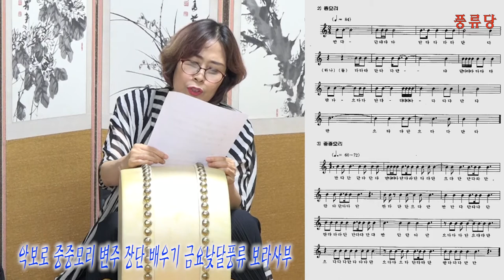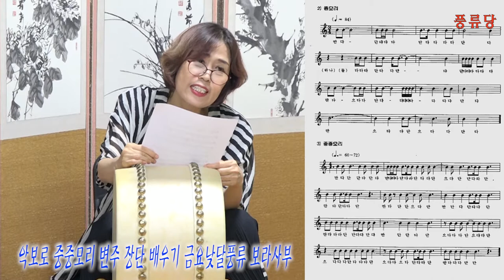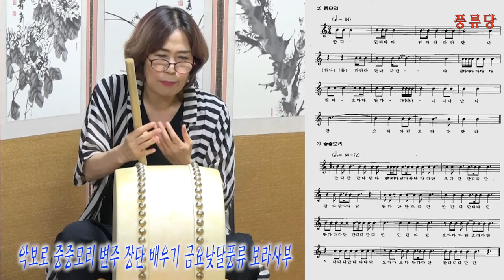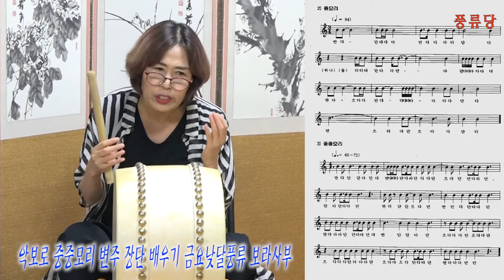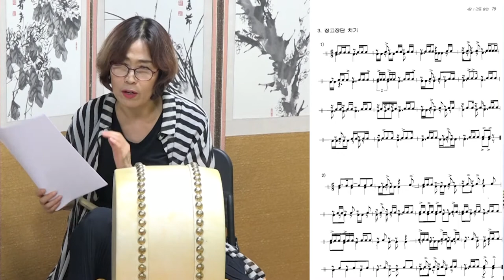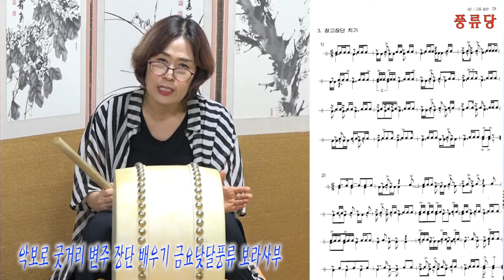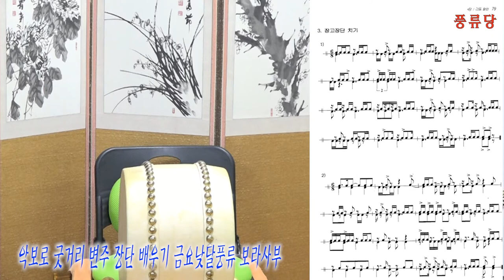악보로 중중모리 굿거리 변주장단 배우기 금요낮달풍류 보라사부170818 국악사랑 전통사랑 풍류당 김병준작가